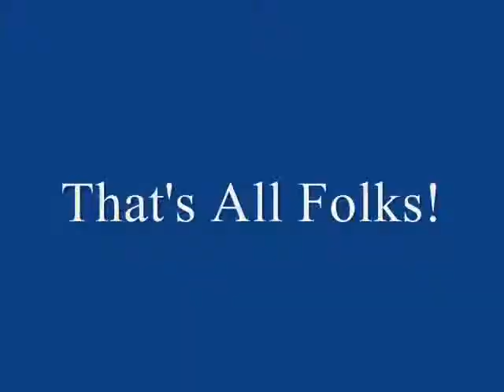Airplanes Everywhere! #3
Buttonville Airport is a busy place with a great  variety of airplanes that live there or are constantly visiting. This 3rd movie shows more clips of the action there taken over the past year or so with the most recent clip being shot on Oct 27 2009 of a huge Falcon 7X business jet (C-GMGX) taxiing & taking off from rwy 15 near the end of the movie. It was flying to Lexington, Kentucky. This Falcon is the same aircraft at the very begining of my 2nd movie (Airplanes Everywhere #2), when it was brand new & not painted yet. I hope you like these images.